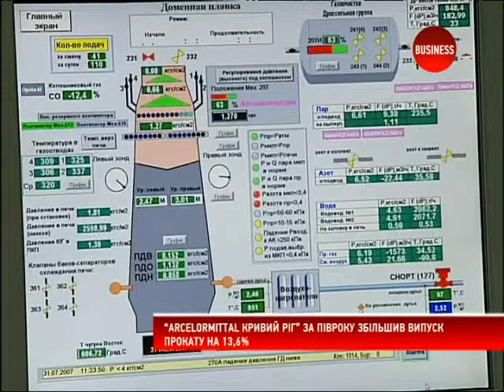"ArcelorMittal Кривий Ріг" збільшив випуск прокату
Криворізький гірничо-металургійний комбінат "ArcelorMittal Кривий Ріг" за першу половину 2012 року збільшив виробництво готового прокату на 13,6% у порівнянні з аналогічним періодом минулого року.

За останні 6 місяців компанія випустила 2 млн 684 тис. т продукції. Зокрема, виробництво сталі збільшилося на 17,5% — до 3 млн 115 тис. т, виробництво чавуну зросло на 20% — до 2 млн 700 тис. т.